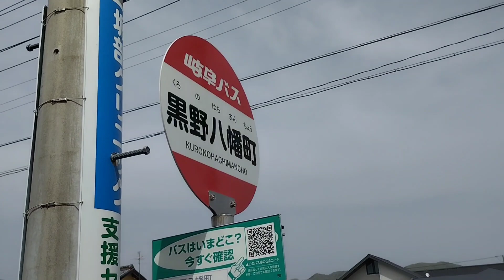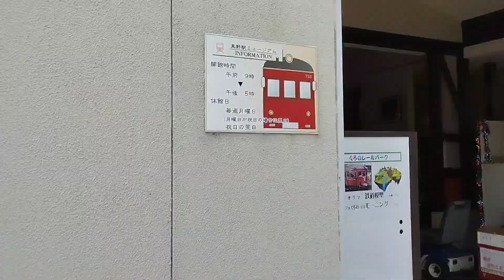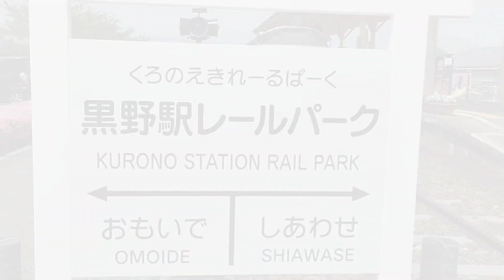#1【廃線跡巡り】黒野駅の名残 / 古き良き時代の名鉄を求めて【谷汲線編】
「古き良き時代の名鉄を求めて」

名鉄では1985年から2005年の間に、いろんな路線や駅が廃止されてきました。
このシリーズはその廃線・廃駅跡に行ってみるというシリーズです！

第1話 / 黒野駅の名残〈谷汲線編 #1〉
ようやくスタート、廃線跡巡り！
まずは谷汲・揖斐線、黒野駅跡へ